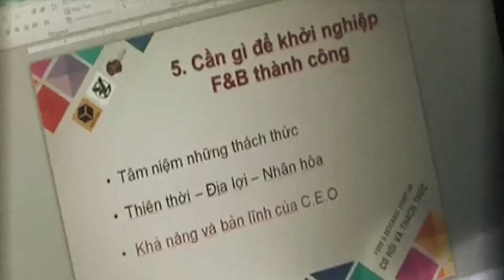CEO Onefood Việt Nam hài lòng với những tính năng của phần mềm AMIS.VN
Phần mềm quản trị doanh nghiệp AMIS.VN giúp Công ty Cổ phần Onefood Việt Nam quản lý tốt hàng hóa và chính sách giá cho các đại lý bán buôn, khách lẻ,...